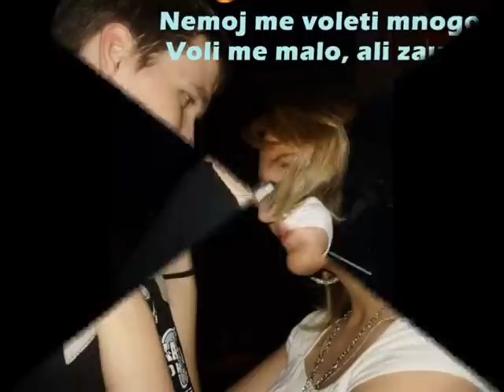Sva od sna...Od Lakija za Teodoru....wmv